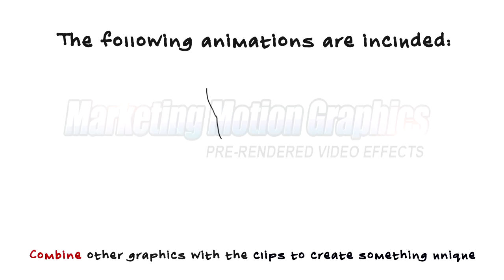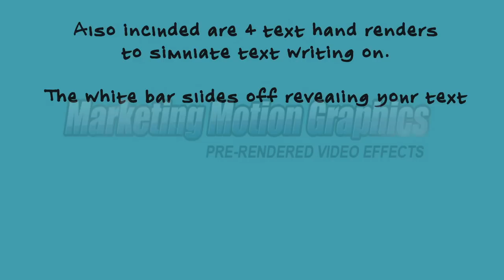Hand Drawn Characters for Whiteboard Animations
Hand drawn whiteboard characters, scientists & presentation signs.